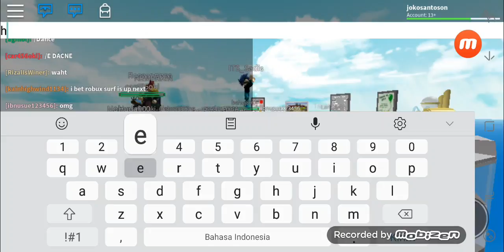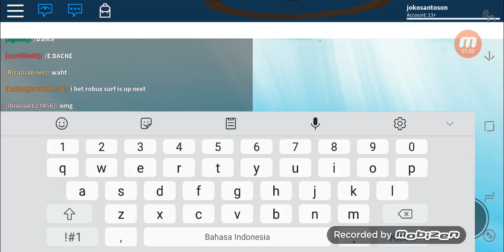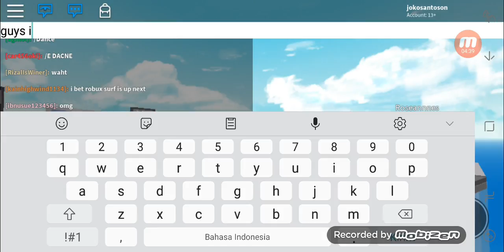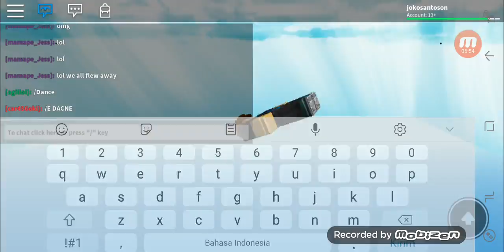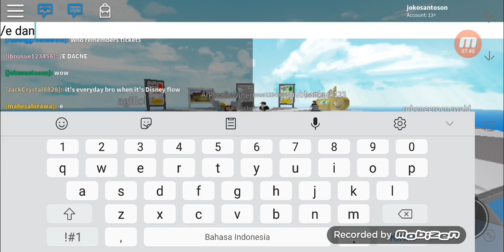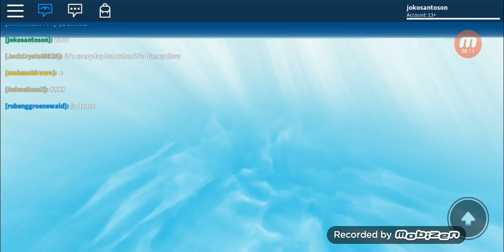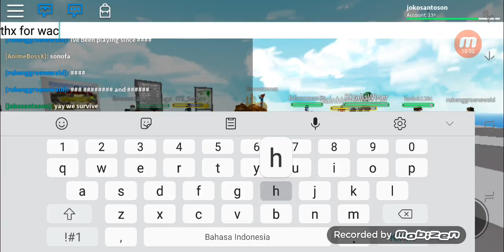Playing natural disaster on roblox